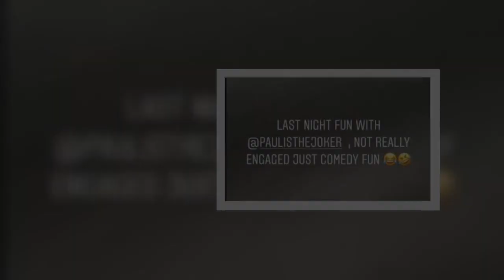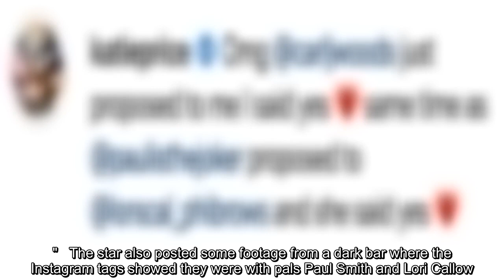✅ Katie Price calls off engagement to new boyfriend the morning after 'proposal'